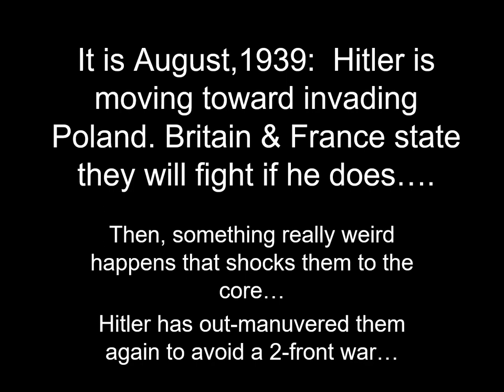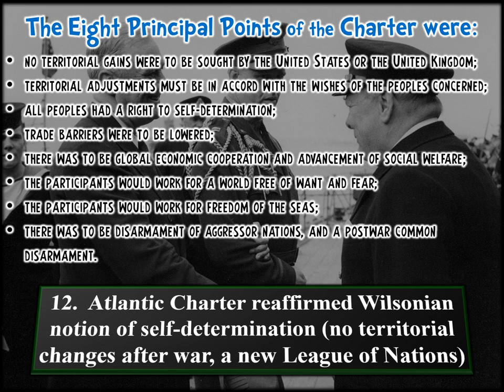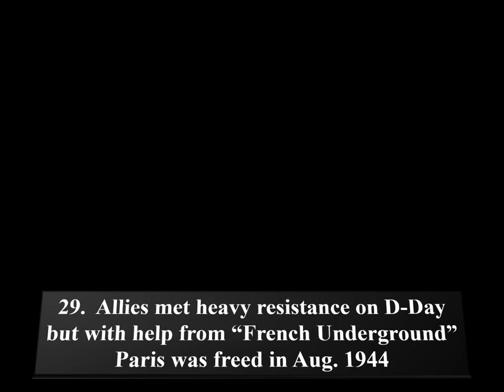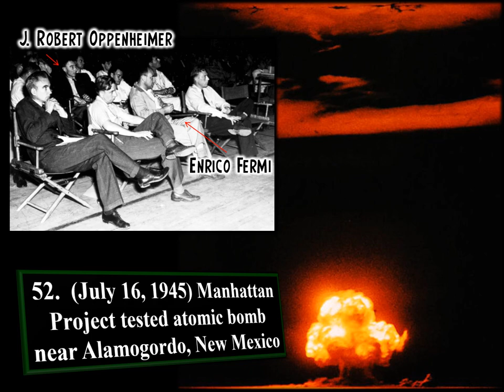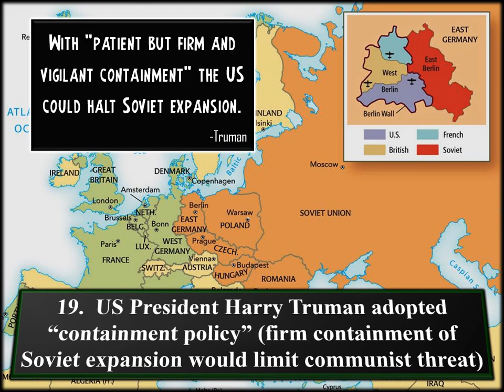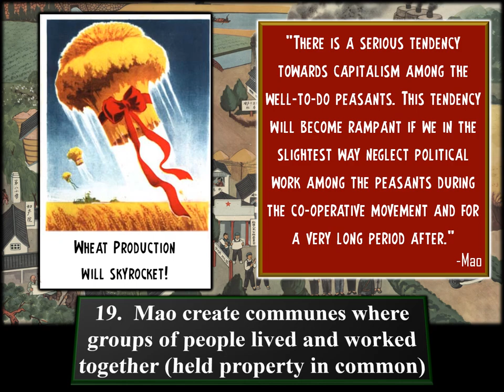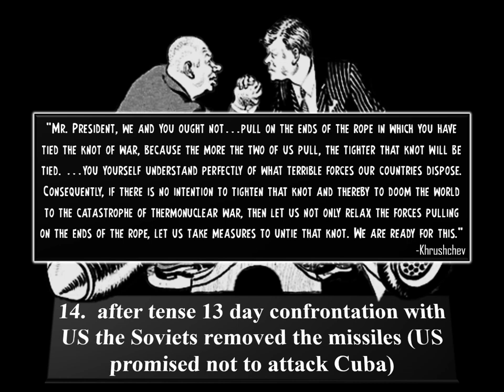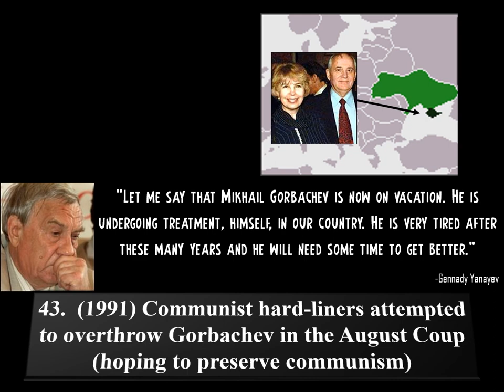Audio WH Unit 12 World War II, Cold War, & Eventual Globalization